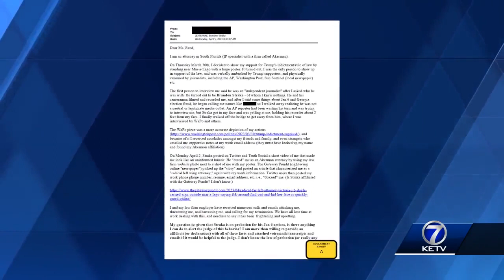Omaha man convicted for role in Jan 6 wants probation to end early